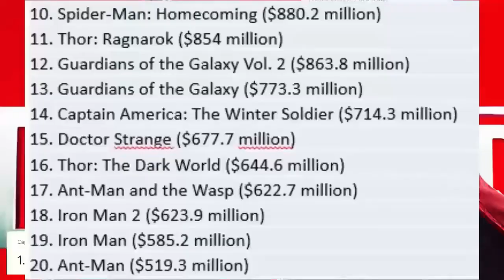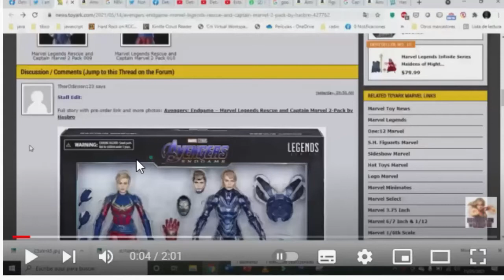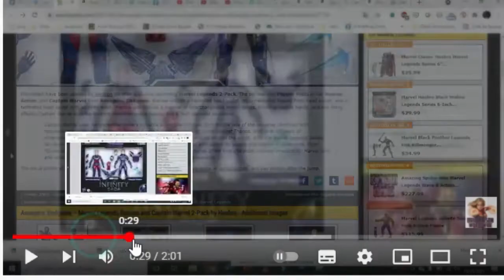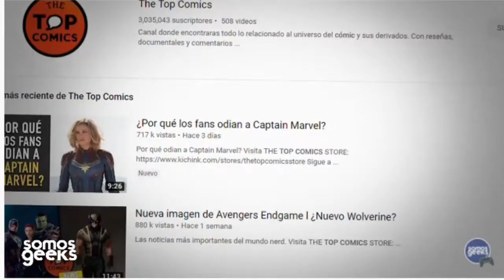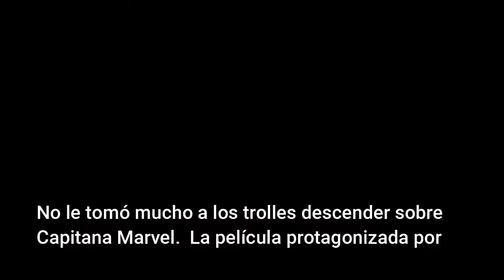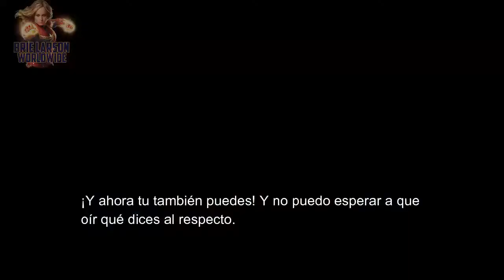Brie Larson y las fake news de Criticsight y Del Carajo